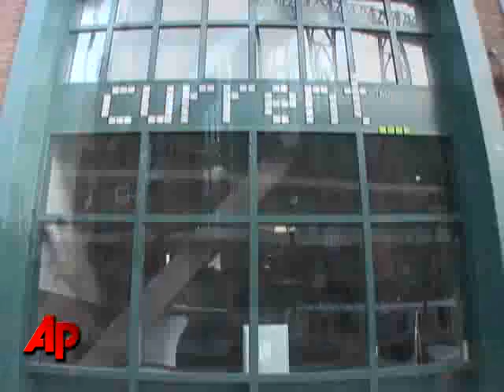Journalists Get 12 Years in N. Korean Labor Camp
Two U.S. Journalists, arrested in North Korea, have been found guilty of crimes against the communist nation. Laura Ling and Euna Lee were sentenced to 12 years in a labor camp. (June 8)